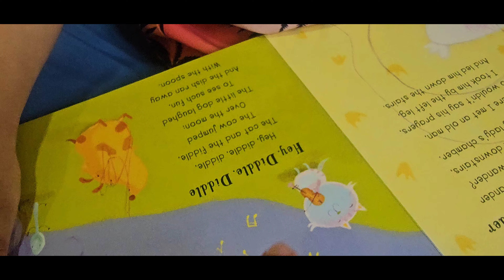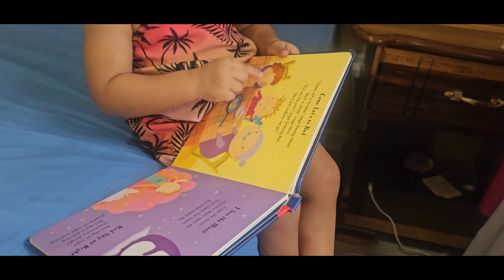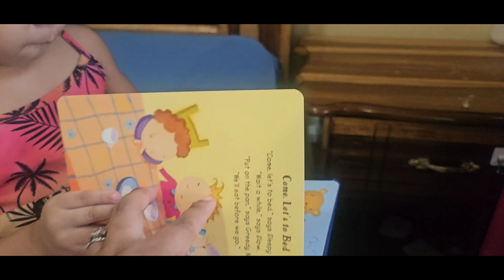Pumpkin rice with sliced fish.. Macaroni and cheese. How are we doing in this rainy weather?